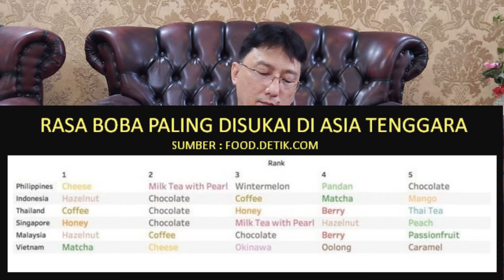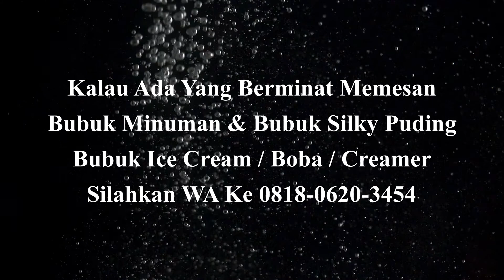REVIEW BUBUK MINUMAN BOBA HAZELNUT / TIRAMISU / CARAMEL / DURIAN / CHEESE CHOCO | IDE USAHA MENARIK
Review bubuk minuman Boba kali ini mencoba 3 varian rasa Coffee yaitu ; Coffee Hazelnut, Coffee Caramel dan Coffee Tiramisu.
Juga mencoba 2 rasa lainnya yaitu ; Bubuk minuman Boba rasa Durian, dan Cheese Choco.
Bagaimana proses pembuatan dan rasanya?
Video ini coba mengulasnya untuk anda berdasarkan pendapat pribadi dan dibandingkan dengan pendapat beberapa orang.
Buat yang mau usaha minuman Boba ini wajib nonton video ini sampai habis.
Untuk pemesanan bubuk minuman Boba berbagai rasa , Bubuk Silky Puding, Soft Ice Cream, Hard Ice Cream, Toping Boba, Creamer, Bubuk Boba Premium : SILAHKAN WA ke 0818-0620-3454.
MELAYANI PENJUALAN KE SELURUH INDONESIA